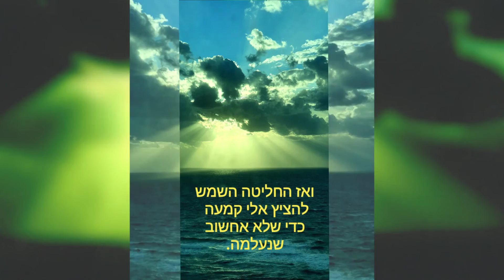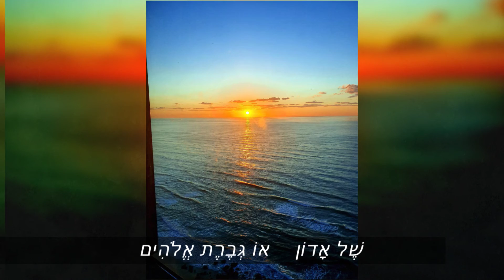האור הגנוז על פני האלוהים - נורית יעקבס צדרבוים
השיר 'האור הגנוז על פני האלוהים' - מתוך ספר השירה 'שאון של חול מתקתק בשקט' - נורית צדרבוים - 2014 , מלווה בסדרת צילומים בנושא 'בין שקיעה לזריחה' משנת 2020